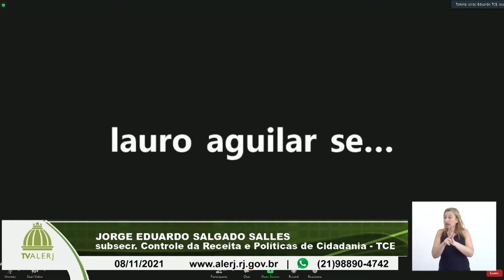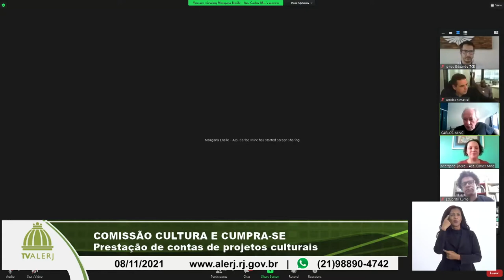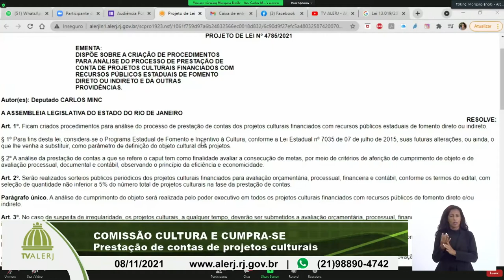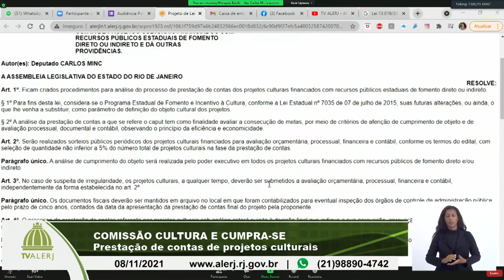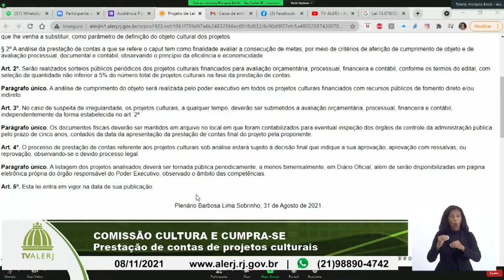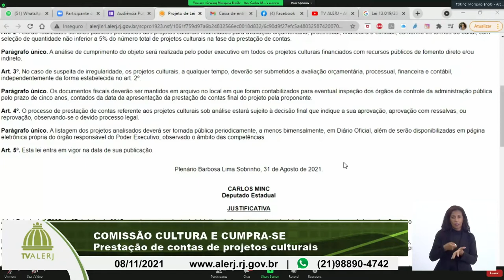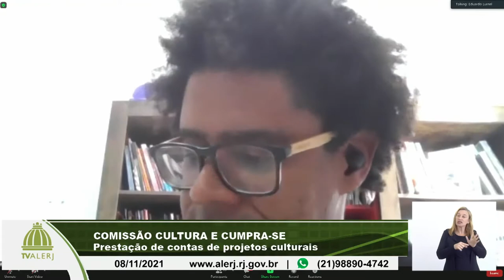Comissões Cultura e Cumpra-se - Prestação de Contas